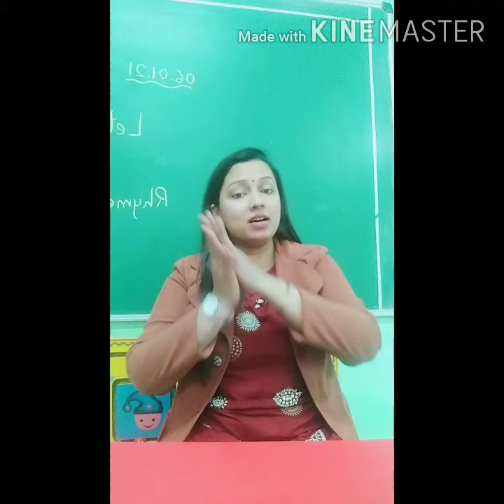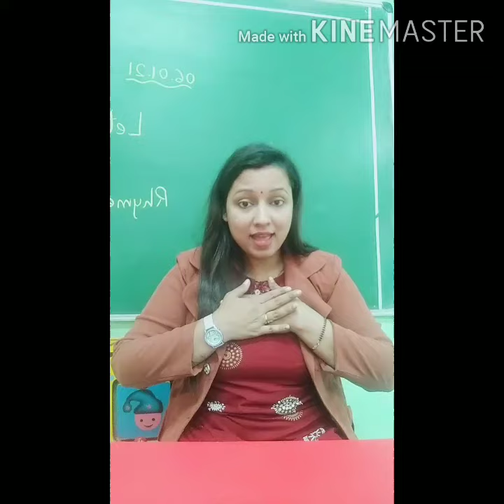Rhyme Time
Early to Bed ( January )